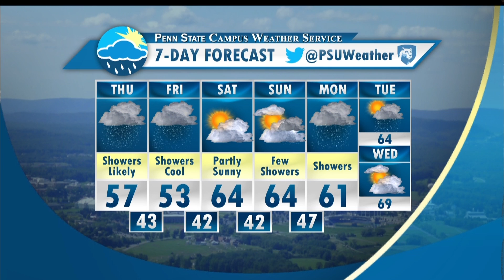Wednesday Evening Forecast Update (4-27-16)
Michael Spagnolo has a recap on yesterday's severe weather and details on the rain for tomorrow and parts of the weekend.